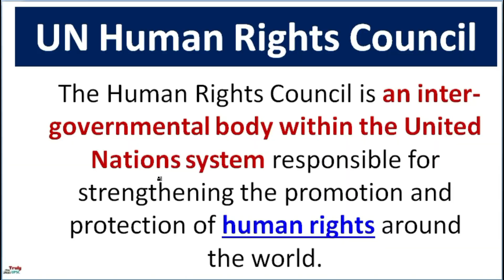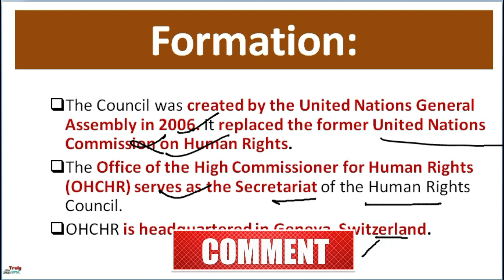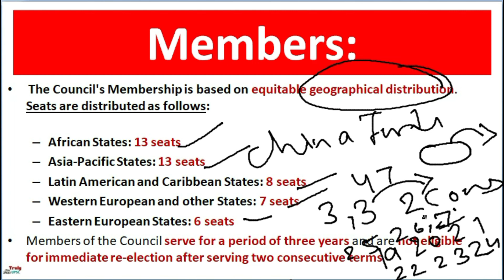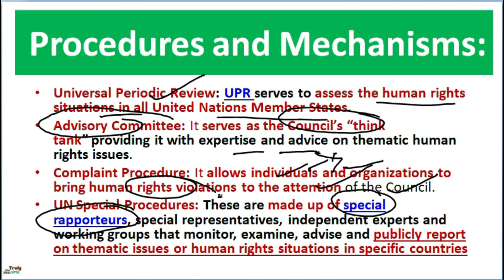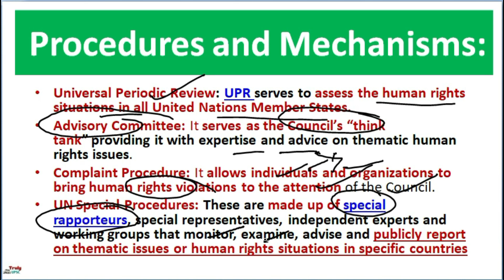क्या है UN Human Rights Council क्यों करेगा Russia कि जाँच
क्या है UN Human Rights Council क्यों करेगा Russia कि जाँच india upsc unhrc prelims #2023

The Purpose
UPSC civil service exam is toughest exam in India prepairing for it itself is a challenge, a long and continuous devotion is required, there is large amount of content is present  in different website and youtube channel filtering it out is difficullt task for a aspirants, who already in so much of stress ,there is so many question  bin there mind like what to read what not to read, what to do during stress and what not to do or  how to handle it or many more i am try  to solve it through my experience of five year which i give to UPSC civil service and try can we what actually a right path to you how you will deal with it..

Regards
Yogesh Pal
(BPHARMA)